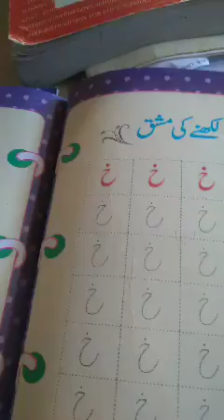Class: 1st. Subject: Urdu. Topic: Likhne ke mashaq(خ)